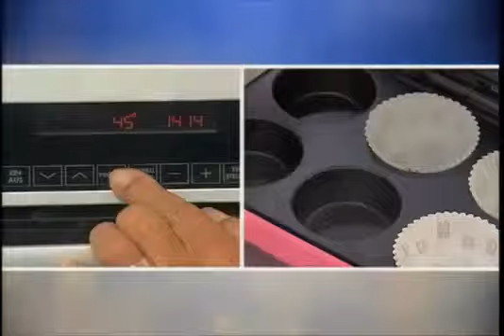cup cake maker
Ya no tendrá que perder el tiempo y esperar a que se caliente el horno, porque para cuando el horno se caliente, el Cupcape Maker ya ha terminado. Puede hornear hasta 6 deliciosos pastelillos.